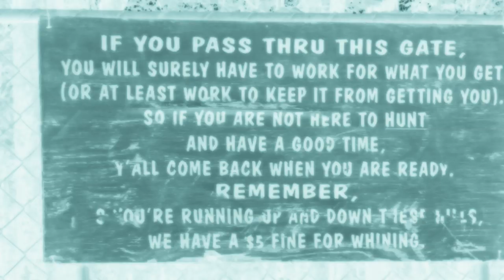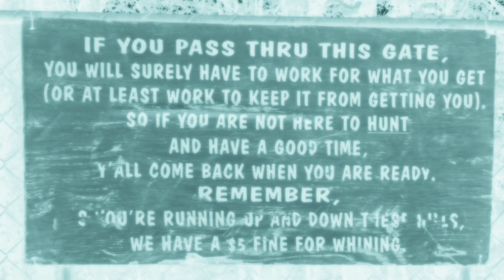Ohio wild boar hunt Southern Ohio Hunting Preserve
Southern Ohio Hunting Preserve outfitter.  Offering affordable hunts of European boar and other exotics.